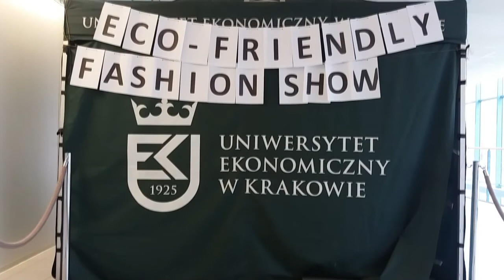Górka na Uniwersytecie ekonomicznym w Krakowie - Pokaz mody recykling